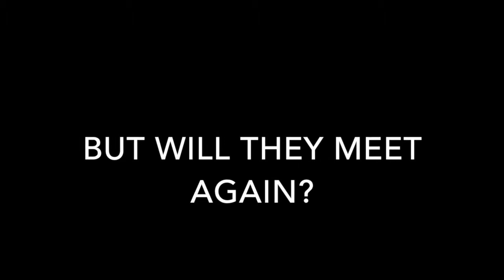My Movie 5